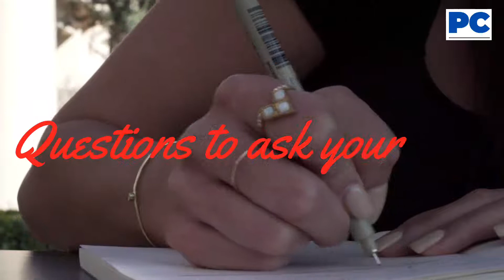Sexual Harassment of Women at Workplace (Prevention, Prohibition and Redressal) Act, 2013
Have you been A Victim if so please follow steps...

If you are Corporate please get i touch with us.